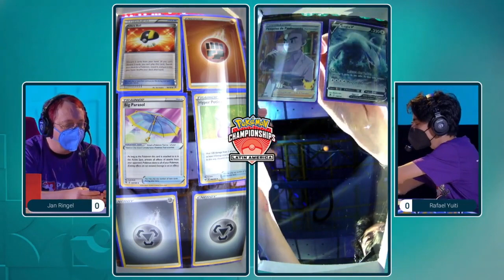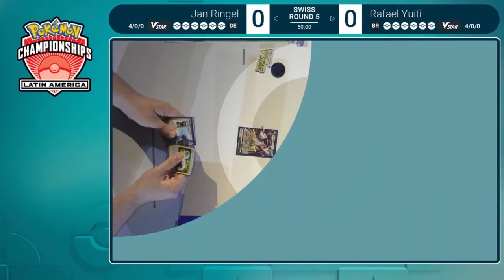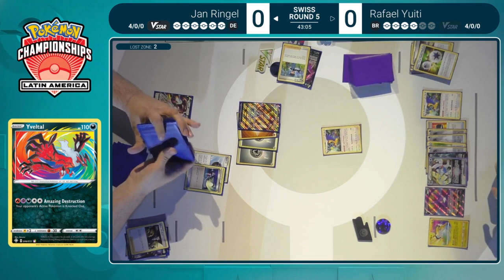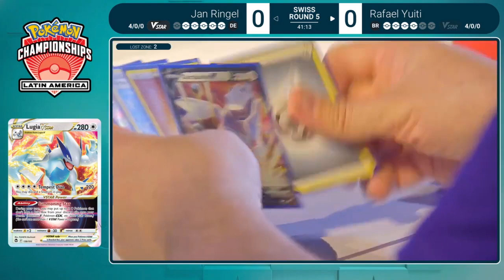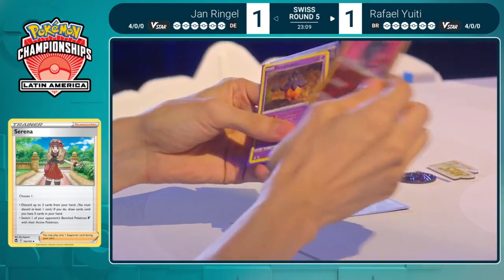TCG Jan Ringel Vs Rafel Yuiti 2023 Pokémon Latin America International Championships Swiss R5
Pokemon Cards